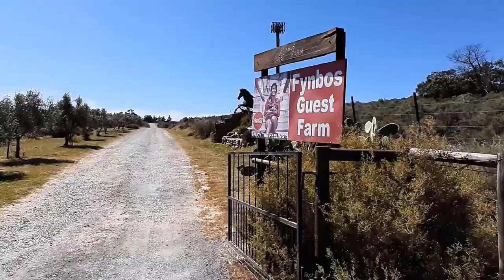S1 - Ep 01 - Finally! Our first gravel road!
Our first day of travel is to reach Wolseley and setup camp. Our main goal is to travel on as many gravel roads as possible and see places we don’t normally see. Driving on gravel roads is so much fun. Well, let’s get going.